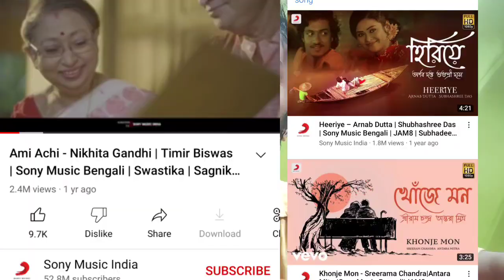হিন্দি চ‍্যানেলে বাংলা গান এর আগেও হয়েছে | Wrong Information Video Please বন্দ করুন | Chumbok Mon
শুধু এই  YouTuber নয়, এর দেখে দেখে ও আরো দুই  তিনটা এমন চ‍্যানেল আছে এই Video টা তাদের ও জন‍্য।
আপনারা একটা দিনে ১০ টা দেব ও জীৎ নিয়ে Video করুন তাতে কারোর কিছু যায়না আসেনা। কিন্তু Video বানানোর আগে please একবার Check করুন।।  ধন্যবাদ।। (এটাকে আবার Reply Video বানাবেন না,)